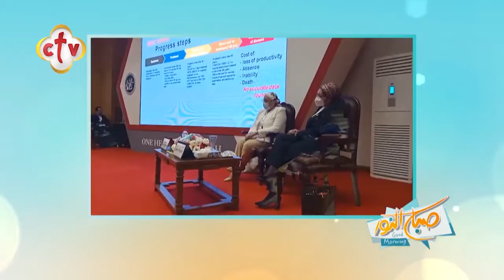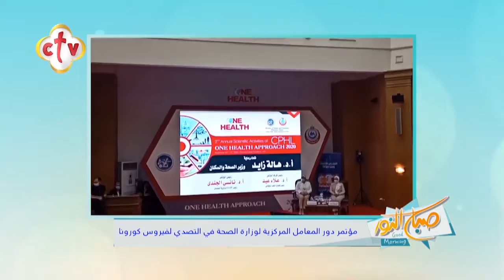وزيرة الصحة تفتتح مؤتمر دور المعامل المركزية في التصدي لفيروس كورونا | تقرير فريد إدوار | CTV